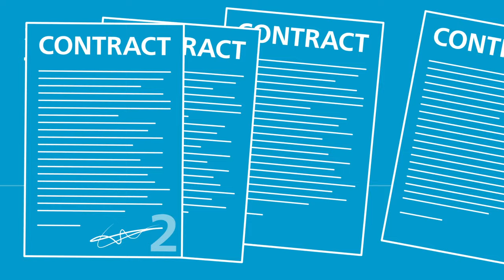Atlas Copco | 6 benefits of on-site gas generation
A dependable source of industrial gas is critical in many industries. Atlas Copco On-site gas generators are a reliable source of nitrogen and oxygen. Discover the future of on-site oxygen generation

On-site gas generation allows you to produce your own nitrogen or oxygen anytime you need. You can stop relying on third-party suppliers for your nitrogen or oxygen gas supply, make your own with one of our gas generators. Our on-site production of gas offers a wealth of advantages ranging from cost savings to continuous availability.
Whether your company is specialized in chemical manufacturing, electronics, laser cutting, food & beverage, pharmaceutical, or fish farms, a dependable supply of industrial gas is crucial.